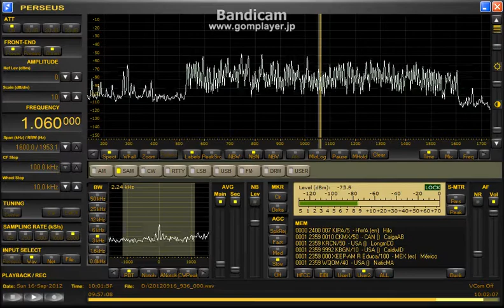1060.00kHz_CKMX(Presumed)_2012_Sep16_1901JST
WSML@太平洋岸